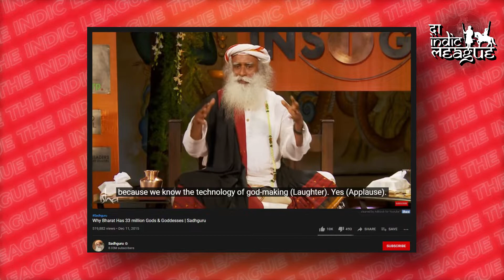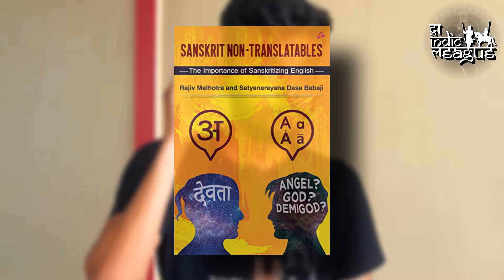Who are Devtas? 33 Million God or 33 Koti Devta- Devta ≠ god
In this, I am explaining who are Devtas. This Video is based on Sanskrit non-translatable book. Devata is one who is an object of adoration and who manages order in the cosmos. Whereas, 'god' refers to titans/superhuman beings of the pagans that Christianity has subsumed.

Sanskrit Non-Translables
✳ Join Me on:-
If you're on Facebook:

Peace Out ✌️